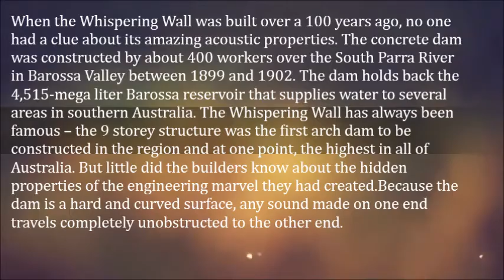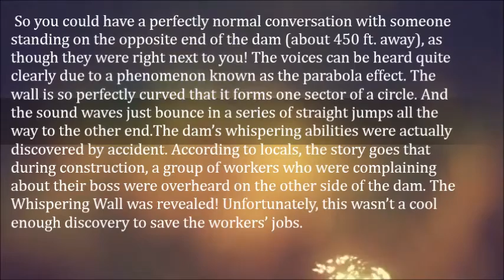The Whispering Wall of the Barossa Reservoir and Its Amazing Parabola Sound Effect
When the Whispering Wall was built over a 100 years ago, no one had a clue about its amazing acoustic properties. The concrete dam was constructed by about 400 workers over the South Parra River in Barossa Valley between 1899 and 1902. The dam holds back the 4,515-mega liter Barossa reservoir that supplies water to several areas in southern Australia. The Whispering Wall has always been famous – the 9 storey structure was the first arch dam to be constructed in the region and at one point, the highest in all of Australia. But little did the builders know about the hidden properties of the engineering marvel they had created.

Because the dam is a hard and curved surface, any sound made on one end travels completely unobstructed to the other end. So you could have a perfectly normal conversation with someone standing on the opposite end of the dam (about 450 ft. away), as though they were right next to you! The voices can be heard quite clearly due to a phenomenon known as the parabola effect. The wall is so perfectly curved that it forms one sector of a circle. And the sound waves just bounce in a series of straight jumps all the way to the other end.